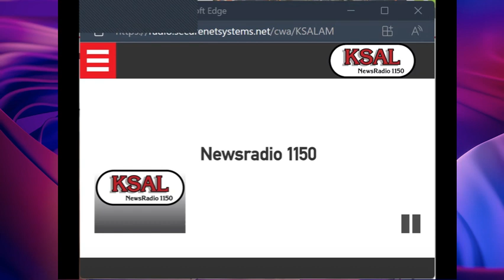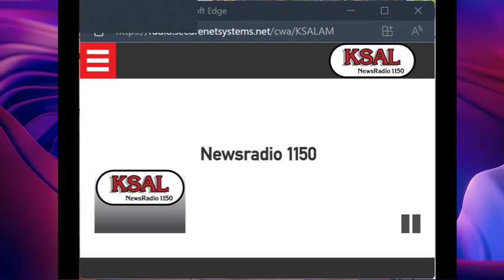Dr. Mike Pritchard on Artificial Intelligence with KSAL News Radio, Part III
Local radio discussion on artificial intelligence and the future of machine learning technology (Salina, Kansas).

July 2024